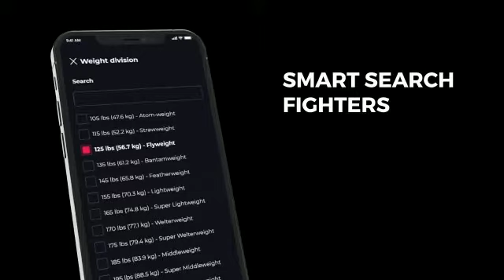FIGHT SCOUT / ФАЙТ СКАУТ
Любителям единоборств больше не надо искать бойцов в интернете, приложение Fight Scout объединяет десятки спортсменов, менеджеров и сервисменов со всего мира.
Мобильное приложение Fight Scout - это первое в мире мобильное приложение, специально разработанное для единоборств. Оно позволяет представителям боевых искусств управлять своим профессиональным профилем.
У истоков создания приложения стояли профессиональные бойцы и промоутеры, их цель — помочь индустрии единоборств использовать современные технологии для достижения успеха.
В зависимости от критериев вашего запроса, каждый сможет найти всё необходимое на страницах приложения Fight Scout.

Бойцам/Спортсменам
Боец может заполнить свой профиль, который увидят менеджеры, промоутеры и болельщики. Если же профессиональных достижений нет, то это также не является проблемой, атлеты смогут указать свой любительский опыт, который может заинтересовать потенциального работодателя.
Стоит помнить, что чем больше информации, тем выше шансы построить успешную карьеру.

Менеджерам/Тренерам
Менеджеры смогут привлечь бойцов и успешно выстроить свою карьеру, ведь в приложении Fight Scout собрана вся необходимая информация для успешной работы. В профиле необходимо заполнить данные о работе и успехи. Стоит помнить, чем больше информации, тем выше шанс, что конкретного бойца заинтересует ваше сопровождение.
Важно перечислить атлетов, с которыми вы работаете или сотрудничали, увеличивайте свое портфолио, охватывая бойцов в любой точке мира.

Промоутерам/Организаторам
Промоутер сможет создать профиль с рекламой своих мероприятий. Поклонникам единоборств не придется больше бороздить просторы интернета, чтобы найти необходимую информацию. Теперь можно размещать информацию с прямой ссылкой на покупку билетов и на приобретение интернет-трансляций.
Для того, чтобы найти бойцов для ивента, можно заполнить необходимые критерии и открыть приём заявок.
Если же боец нужен из конкретной страны, то это не проблема. Для этого необходимо заполнить нужные параметры и все атлеты, соответствующие этим критериям, получат уведомление.
Выступить на коротком уведомлении? Теперь это тоже не проблема. Функция интеллектуального поиска поможет найти необходимую замену, чтобы спасти мероприятие и избежать отмены. Все эти функции собраны в приложении Fight Scout.

Приложение постоянно усовершенствуется, в ближайшее время помимо английского появится русский, японский и португальский языки.

Кроме того, в новой версии приложения будут добавлены следующие категории:
• судьи
• клубы
• тренеры
• ринг-анонсеры
• ринг-гёрлз
• комментаторы

Все это поможет реализоваться каждому, кто любит единоборства и хочет работать в этой сфере.

Скачать приложение можно абсолютно бесплатно.